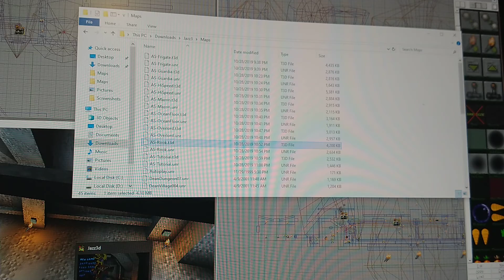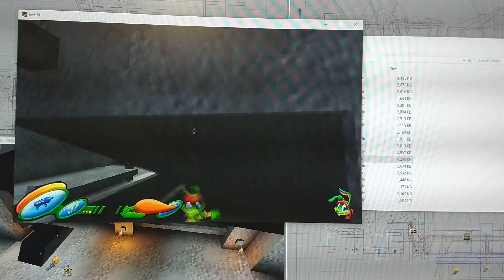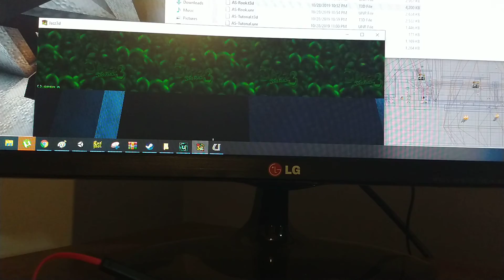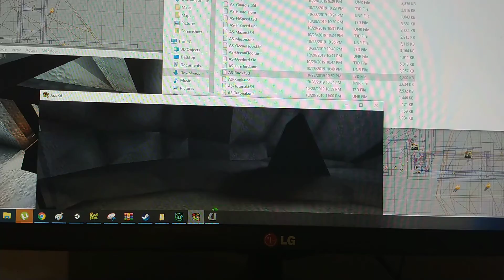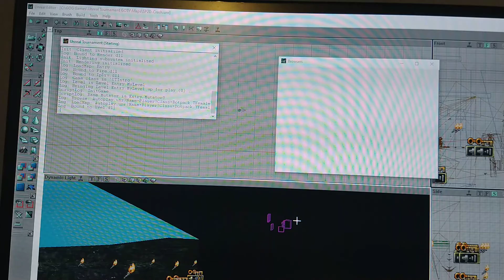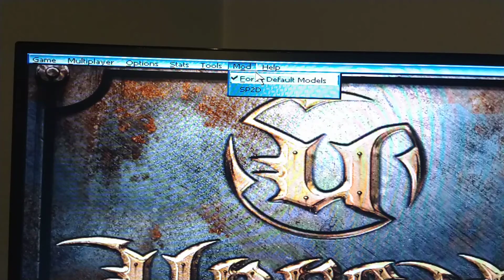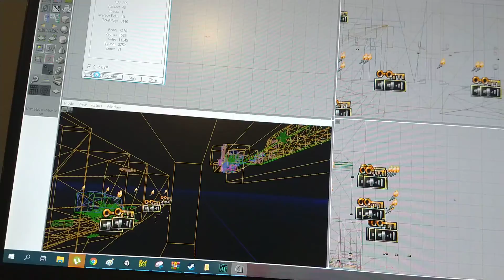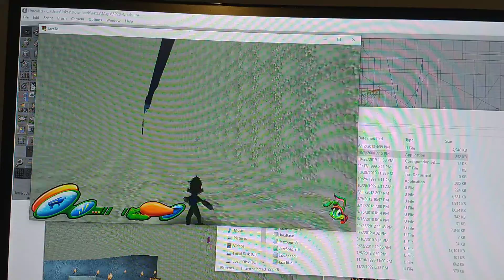Jazz is in Unreal Tournament 1999(test maps)part 1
Now it's time to import some UT99 level maps into jj3d alpha public tech demo.